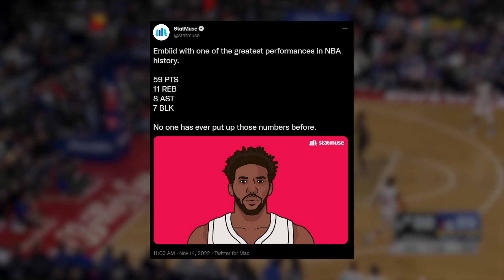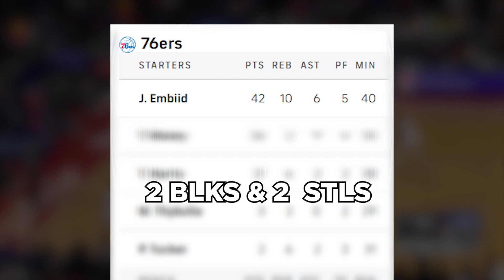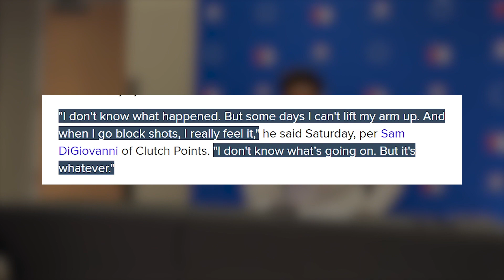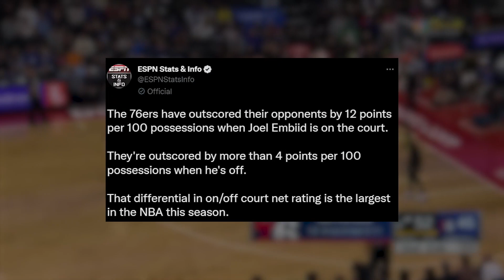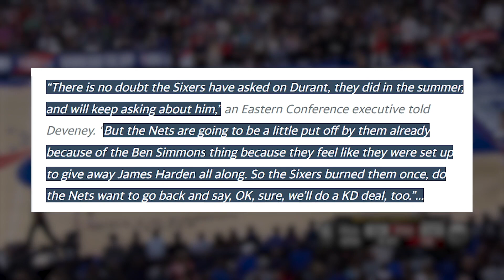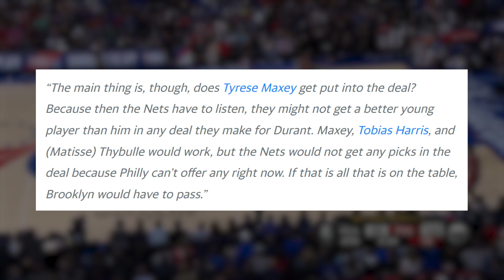I Can't Believe That The Philadelphia 76ers Would Do This